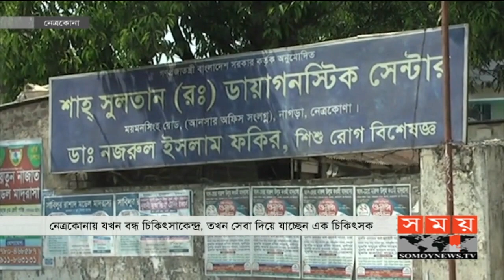বন্ধ নামি দামি ক্লিনিক | একাই লড়ছেন চিকিৎসক ! | Private Clinic in Netrokona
বন্ধ নামি দামি ক্লিনিক | একাই লড়ছেন চিকিৎসক !